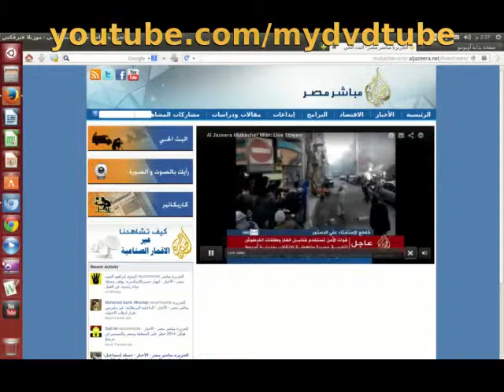حقيقة احداث الاتحادية كاملة